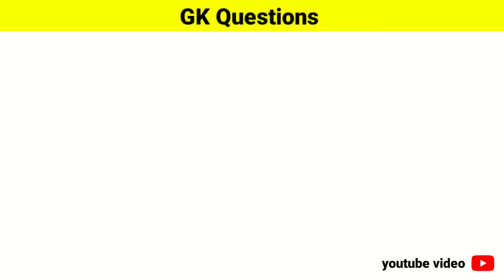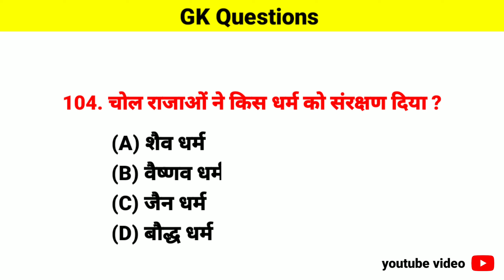Gk Question And Answer || Gk In Hindi || Gk Quiz || Kaka IPS || Part 07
General knowledge Top 15 Most Important Questions || Gk Question And Answer || Gk In Hindi || Gk Question || Gk Quiz || Kaka IPS || Part 07 ||

इस वीडियो में हमने सामान्य ज्ञान के 15 बहुत ही महत्वपूर्ण सवालों के बारे में आप सभी को बताया है । जिसको याद करके आप सभी किसी भी सरकारी परीक्षा और Competitive Exams को Clear कर सकते हैं।

KAKA IPS आप सभी का स्वागत करता है।

YOURS QUERIES
Kaka IPS
Gk In Hindi
Gk gyan
Gk Darpan
Important gk
Top 15 Gk Quiz
Gk Quiz
Gk Tricks
General Science
Samanya Vigyan
Samanya Hindi
Affairs 2022
Gk For Railways Exams
Gk for SSC exams
Drishti Gk
CRPF Exam
Gk for Army Exams
सामान्य ज्ञान
जीके
जीके दृष्टि
Important Questions In Gk
General knowledge Ke Questions Answers
General knowledge
General Science For Comparative Exams
General Science